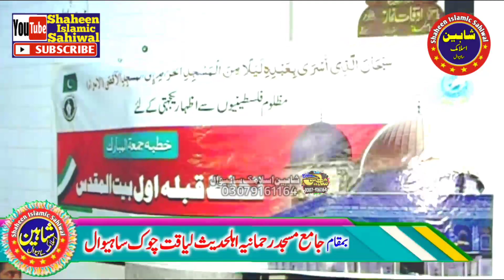Allah Ki Madad Kaise Aati Hai? Allama Syed Zia ullah Shah Bukhari.2023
syed ziaullah shah bukhari hazrat hussain,allama syed zia ullah shah bukhari,allama syed zia ullah shah bukhari l,allama syed zaiullah shah bukhari,ziaullah,syed zia ullah shah bukhari

23 odd night ramzan 2023
Topics Tarbiyat e olad
Zia ullahShahBukhari tarbiyat e olaad
Tarbiyat e aulad
Bacho ki tarbiyat krny ka treeqa
Bacho ki tarbiyat kaise kare 2023
Molana zia ullah bukhari topic tarbet e olad
Zia ullah shah bukhari Topic tarbeat e olad